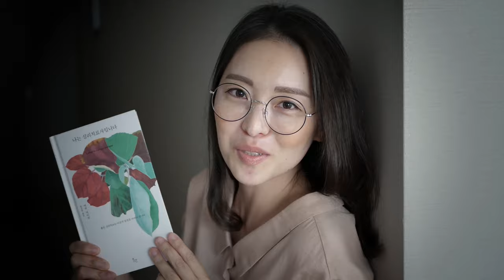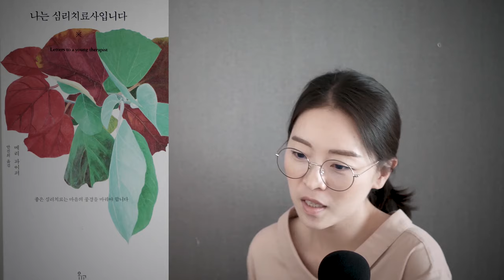심리북튜버 | 나는 심리치료사 입니다 | Letters to a young therapist | 갓 시작하는 심리치료사들을 위한 책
제목 :  나는 심리치료사 입니다
저자 :  메리파이퍼 / 안진희 옮김
출판사 : 위고

갓 시작하는 심리치료 영역에 계신분들에게 추천드리는 책입니다.
노련한 임상심리학 박사가 전해주는 따뜻한 수퍼비젼을 만나실 분들을 위해 소개드립니다.

심리북튜버 쏭아지네에 오시면 더욱 다양한 심리관련 책들을 만나실 수 있어요 :-)